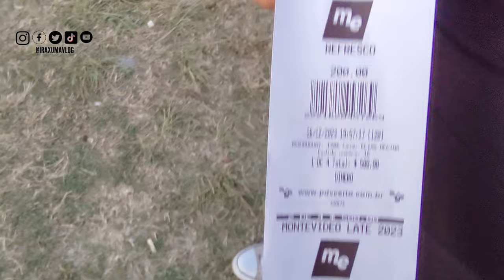MONTEVIDEO LATE! Edición 2023 URUGUAY NOMÁ!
Así latieron más de sesenta mil personas en el Monevideo Late edición 2023, con una experiencia musical rica en diversidad, abarcando desde cumbia y plena hasta rock y hip-hop. Artistas como Matias Valdez, Luana, Miranda de Argentina, Mota entre otros artistas y Dj hicieron vibrar esta segunda edición.
📣👉Si te gusta el contenido 🎬🎤📷 que creamos en este canal puedes apoyarnos a través de Donaciones 💵 PAYPAL 💰 o a través de un súper 💸 gracias ✔ asi podremos visitar nuevos lugares y documentarlos para ti 😉💓